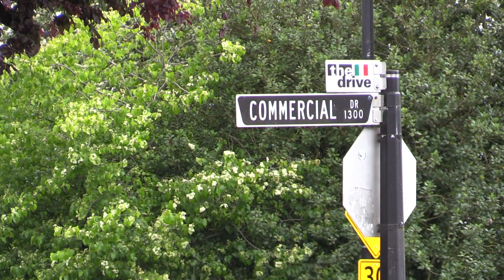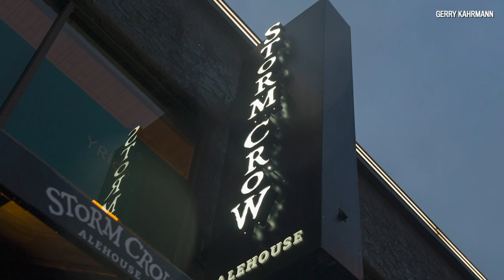COVID-19 pandemic and taxes threaten Commercial Drive | Vancouver Sun